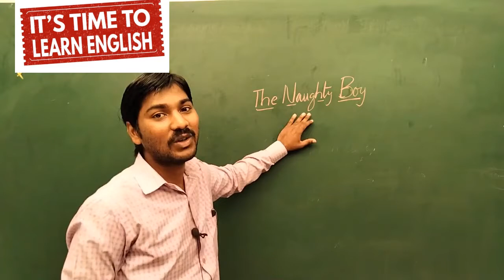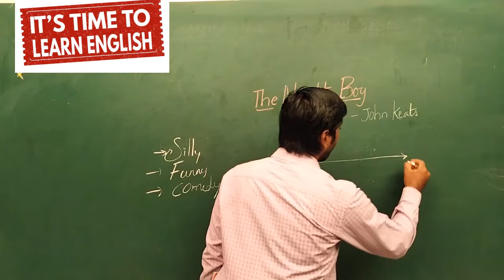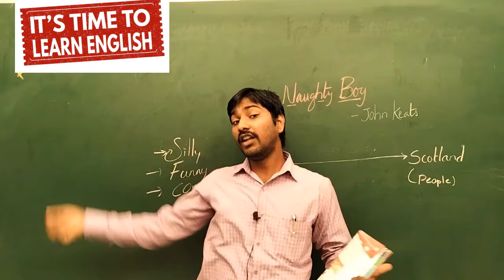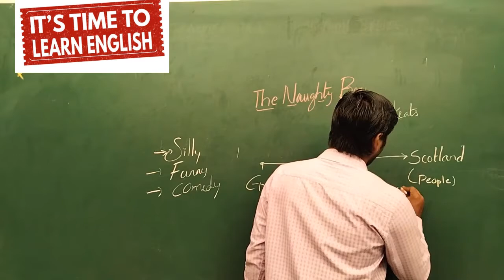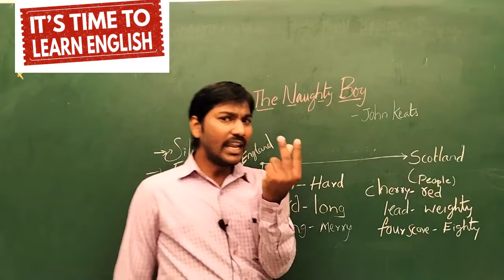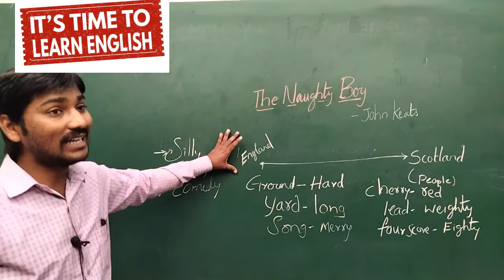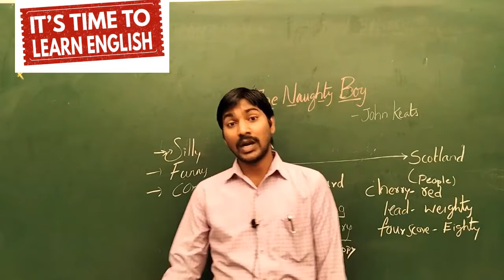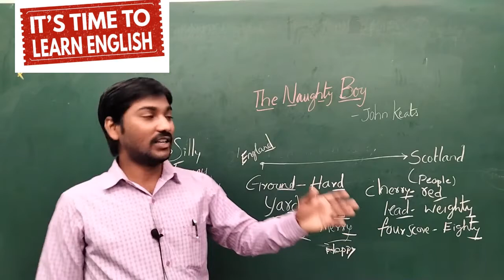THE NAUGHTY BOY|| ENGLISH LESSONS||SAGAR MENDEM